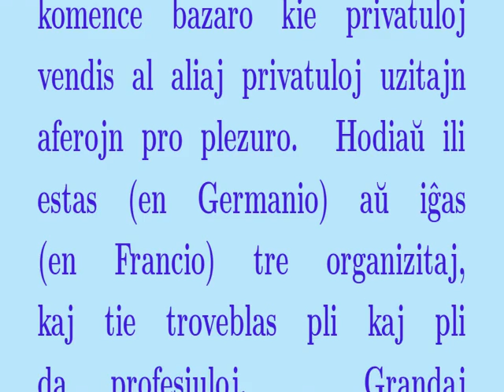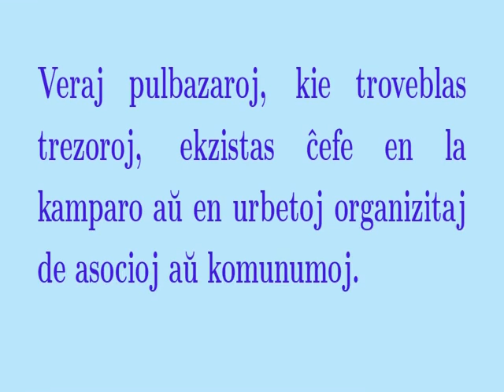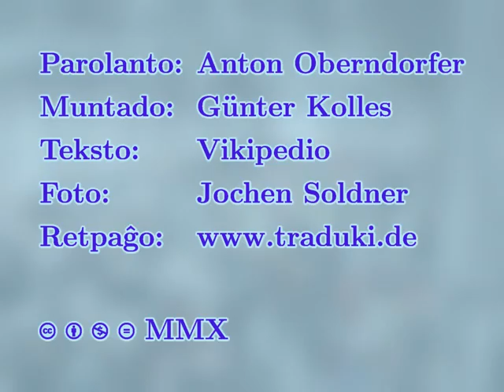Esperanto - Pulbazaro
Esperanto:
Pulbazaro aŭ pulmerkato estis komence bazaro kie privatuloj vendis al  aliaj privatuloj uzitajn aferojn
pro plezuro. Jen teksto el Vikipedio pri tiu formo de merkato legebla kaj aŭdebla en ĉi  tiu filmeto.